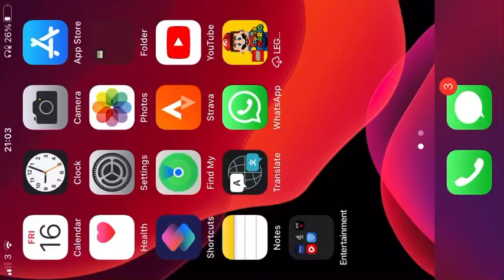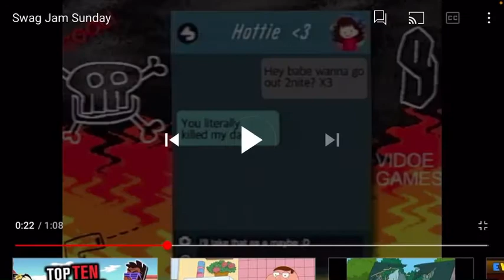Supereddieman reactions swag jam Sunday by xpolshi